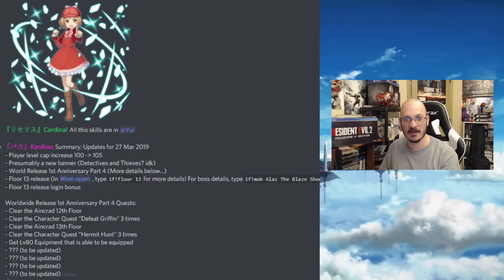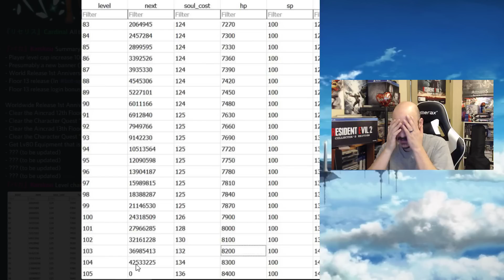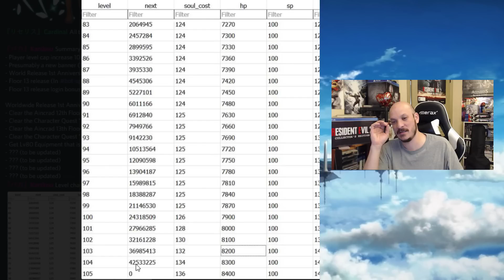SAOIF New Level Up Info and Floor 13 Release Celebration! Sword Art Online Integral Factor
Continuing the Global Celebration and the release of floor 13 we have more info and free gems!